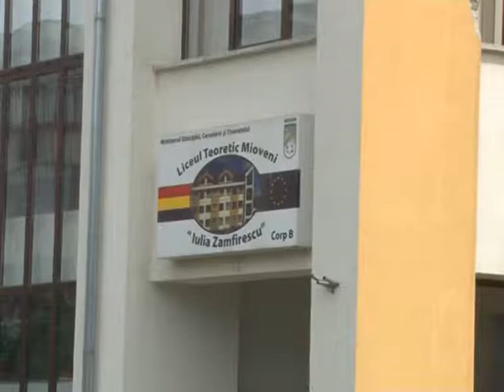Inscrieri la bac, sesiunea de toamna